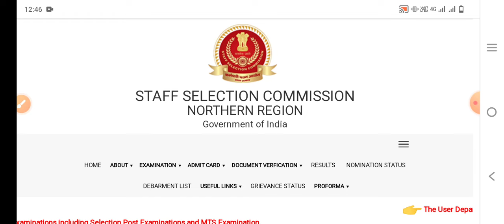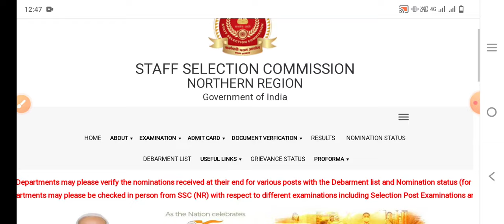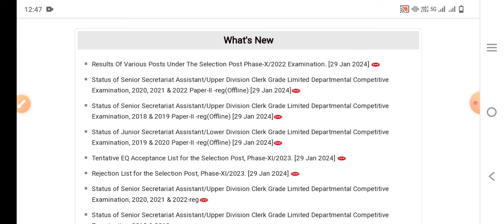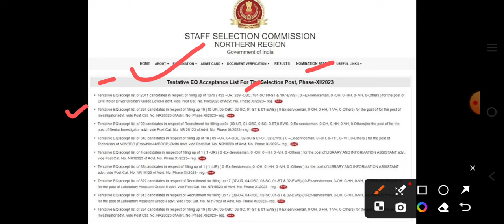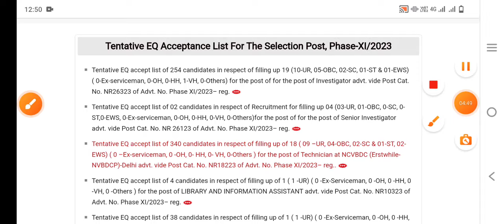SSC MES DRIVER Trade Test date, CUT OFF || mes driver documents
SSC MES DRIVER Trade Test date, CUT OFF || Mes driver || mes driver documents

SSC MES DRIVER Experience certificate, CUT OFF || Mes driver || mes driver documents

SSC MES DRIVER CUT OFF || Mes driver cut Off|| mes driver result date

ssc mes driver cut off, ssc mes driver cut off 2023, ssc phase 11 mes driver cut off